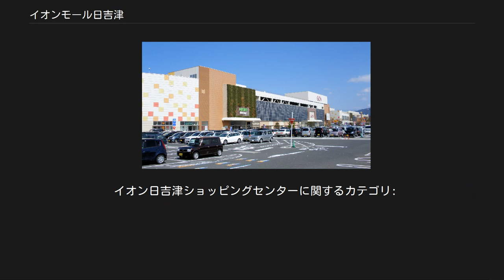イオンモール日吉津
イオンモール日吉津（イオンモールひえづ）は、鳥取県西伯郡日吉津村に立地するショッピングセンター。
通称「イオン日吉津」。
 「ジャスコ日吉津ショッピングセンター」が1999年（平成11年）3月24日に開業したのが始まりである。
 開業時には店舗面積約27,410m2のイーストコートと店舗面積約3,463m2のウェストコートの合計で店舗面積約29,205m2となっており、両館は分かれていることから法律上は別のショッピングセンターとして扱われていた。
 （鳥取県道262号日吉津伯耆大山停車場線を挟む形で東館と西館が位置しており、横断歩道で渡る形であった。） 開業時のウェストコートは「ジョイプレックス」と名付けられており、シネマコンプレックス・MOVIX日吉津（2階・6スクリーン）やゲームセンターなどが入居していた。
 当時は山陰地方では最大のショッピングセンターであり、開業による衰退への危機感を持った米子市の中心市街地にある商店街では有志が集まって休憩所・観光案内所「笑い庵」を開設するなどコミュニティを軸にした街の再生への取り組みを始めるきっかけとなった。
 そうした努力などもあり、開業から数か月後には当ショッピングセンターへ流れていた消費者の一部が米子市の中心商店街などに戻ったとされている。
 2007年（平成19年）10月に同じイオングループの「イオン鳥取北ショッピングセンター」（現・イオンモール鳥取北）が店舗面積約32,200m2で開業したために県内最大ではなくなったが、同月31日に約1.3倍に増床して店舗面積約36,589m2へ増床する申請を提出し、山陰地方で最大規模の商業施設を目指すことになった。
 ところが、増床計画に対して米子商工会議所は強く反発し、鳥取県に対して「慎重な判断」を要望したが開発行為を県が認可した。
 こうした経緯を経て増床が行われ、2008年（平成20年）10月24日に「イオン日吉津ショッピングセンター」として新装開業した。
 この増床の際には核店舗の「ジャスコ日吉津店」食品売場が同年9月26日に先行して新装開業している。
 なお、この増床は西側部分を中心に行われ、「専門店館」が新設されて入居する専門店の数は約130店と約2倍になった。
 これによって集客力を向上させて商圏人口を増床前の約27万人から約37万人に増加させ、売上高も約1.5倍に増加させることを目指した。
 2011年（平成23年）から進められたイオンの大型ショッピングセンターの名称の「イオンモール」への統一に伴い、同年11月21日に「イオン日吉津ショッピングセンター」から「イオンモール日吉津」へ名称が変更された。
 2013年（平成25年）11月からイオンリテールの運営していた大型ショッピングセンターをイオンモールの運営に委託することになったことに伴い、同社の管理運営に移行した。
 また、核店舗の「ジャスコ日吉津店」は、2011年（平成23年）3月1日にイオングループの総合スーパーをイオンに店名統一することに伴って「イオン」に改称することになった。
 当ショッピングセンターの増床直前の2008年（平成20年）6月21日にゆめタウン出雲が開業したほか、同年9月27日に松江市の「松江サティ」（現・イオン松江ショッピングセンター）が増床して競合が激化した。
 また、競合する米子市には、中心市街地にはやよいデパートや米子高島屋（四日市町商店街の北側）があり、商店街を合わせるとショッピングセンターと類似した大型店と専門店が集まる形となっている。
 さらに、米子市の中心市街地の商店街に近い市街地内には、米子高島屋から約1kmにある米子しんまち天満屋や米子駅の南西側にあるイオン米子駅前店（旧・米子駅前サティ）もあり、これらも競合する形となっている。
 西館（MOVIX日吉津、専門店） 増床後は、核店舗のイオン（旧ジャスコ）日吉店を核店舗として約130店が入居している。
 シネマコンプレックス・MOVIX日吉津（2階・6スクリーン）やゲームセンターなどが入居している。
 出店テナント全店の一覧・詳細情報は公式サイト「ショップリスト」を、営業時間およびATMを設置する金融機関の詳細は公式サイト「インフォメーション」を参照。
 2009年（平成21年）10月1日に鳥取県初の商業施設内の献血窓口として開設。
 献血者数は年間約6,500-約7,000人で鳥取県内の約27%-約28%を占めている。
 毎週火曜日、木曜日、土曜日、日曜日の...